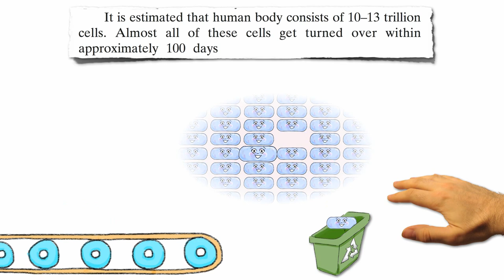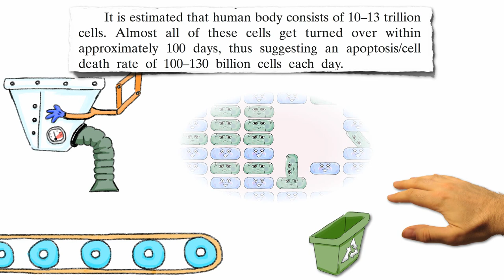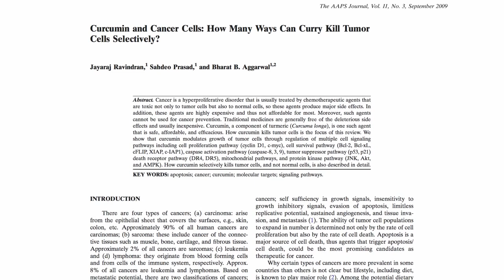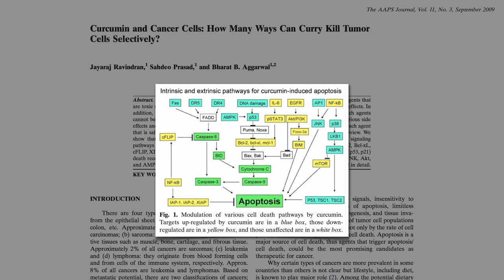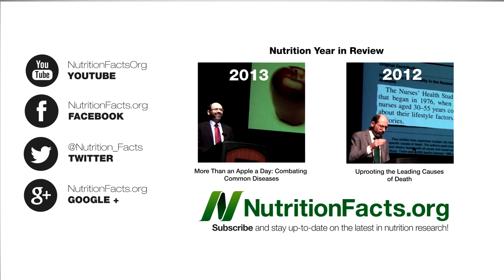Turmeric Curcumin Reprogramming Cancer Cell Death DOCUMENTARY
national geographic,national geographic 2014,national geographic documentary,documentary,documentary
cancer , cell death